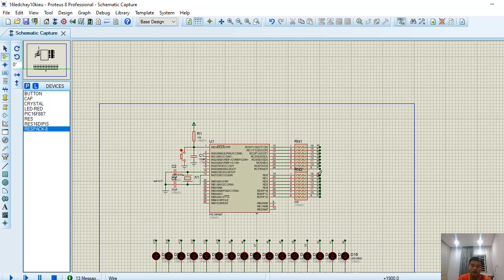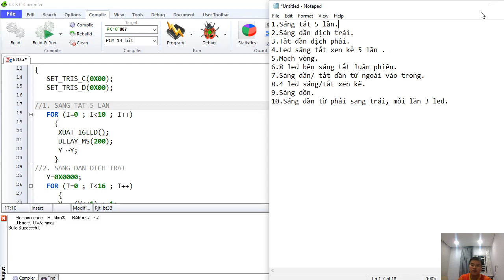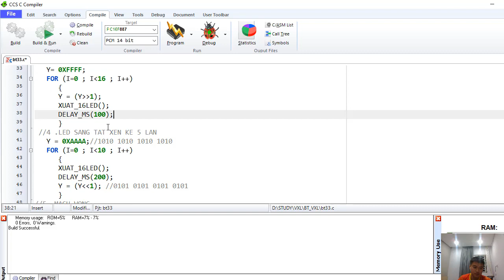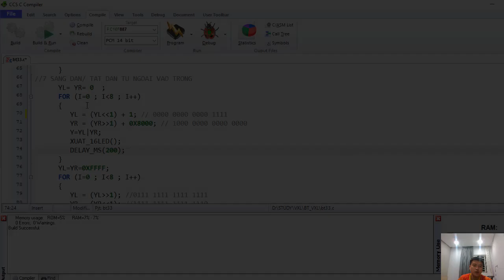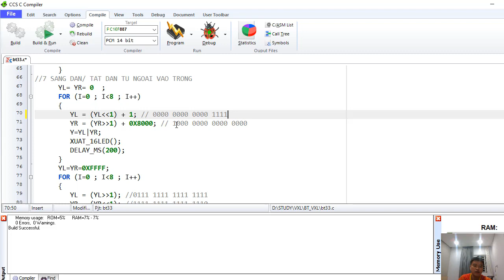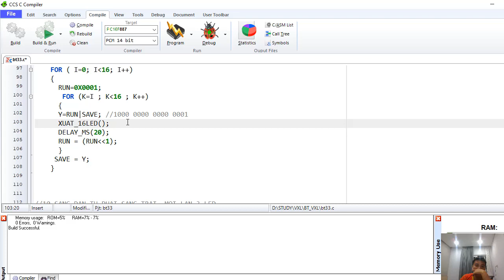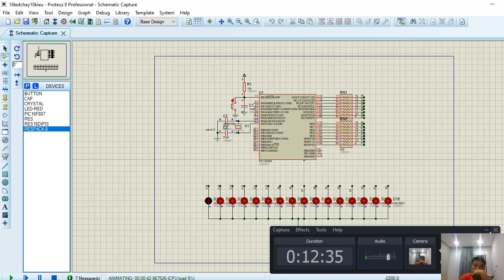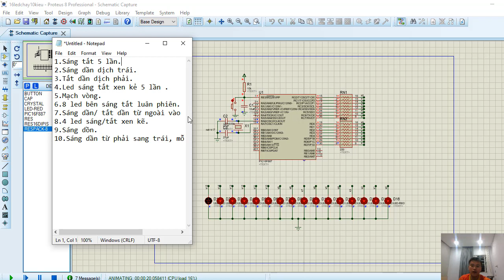BT3(16 LED) Lê Quang Nhật-17141213